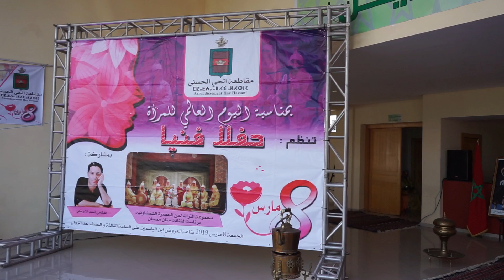الحضرة الشفشاونية والأغنية الأمازيغية احتفالا بالنساء في يومهن العالمي